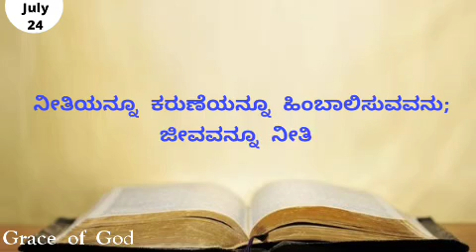ಇಂದಿನ ಸತ್ಯವೇದ ವಾಕ್ಯ ಕನ್ನಡದಲ್ಲಿ [24/07/2021] Verse of the Day [Kannada ]